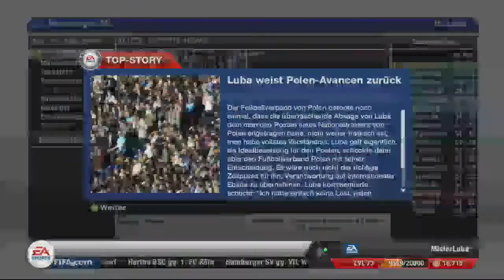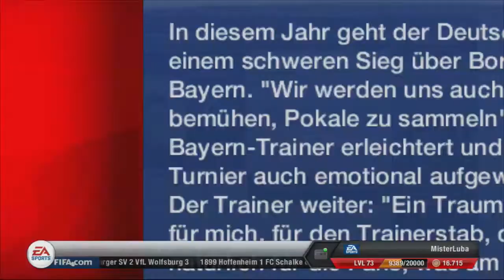Fifa 13: Trainerkarriere #65 - LETZTE EPISODE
FIFA 13
Fußballsimulation von EA Sports (2012).